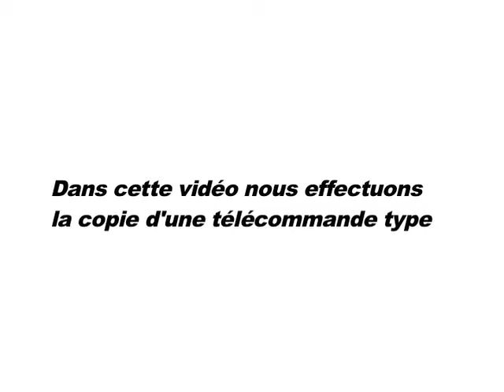Télécommande portail universelle pour BFT TE01, TE02 & TE04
Faites un double de votre télécommande de portail BFT TE01, BFT TE02 & BFT TE03 avec la télécommande copieuse URCS4